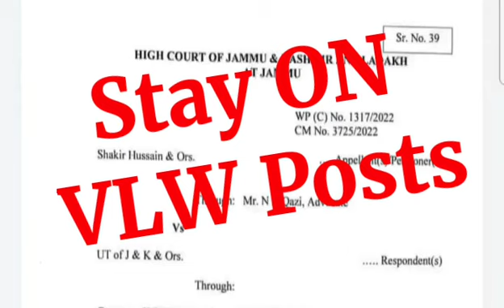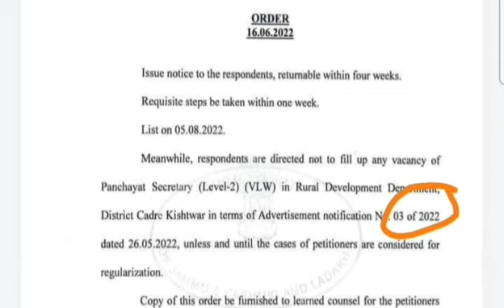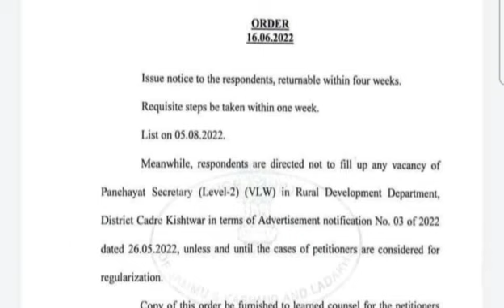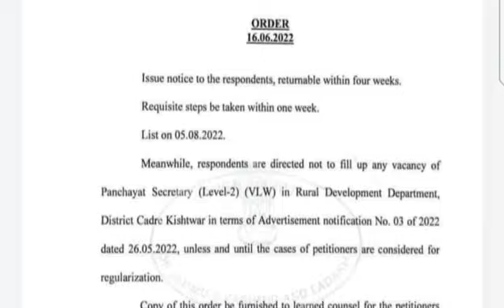Stay order on vlw posts? Can we apply for this now?